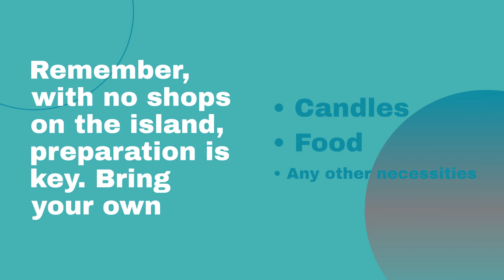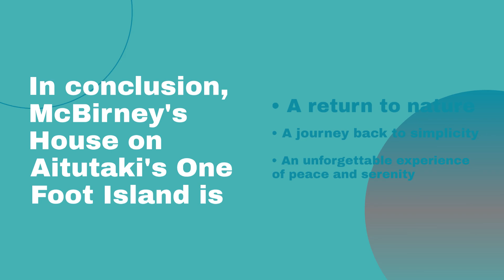Experience Paradise at McBirney's House on One Foot Island, Aitutaki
Discover the ultimate tropical getaway at McBirney's House on One Foot Island, Aitutaki. Located in one of the world's most heavenly and secluded spots, this retreat embraces its natural surroundings to offer an unforgettable escape. Just a short 5-minute drive from the airport brings you to the departure point, followed by a 20-minute boat ride to reach this idyllic paradise. Enjoy the serene beauty and tranquility of One Foot Island, and create memories that will last a lifetime. Book your stay at McBirney's House for a truly unique experience.